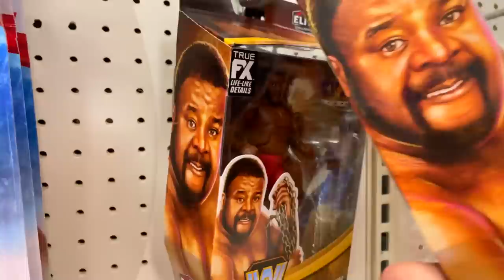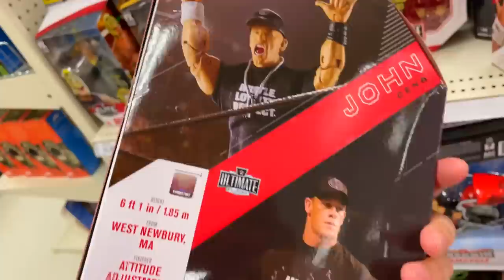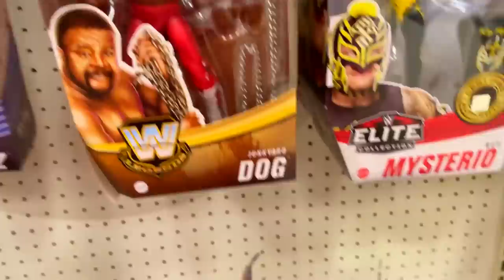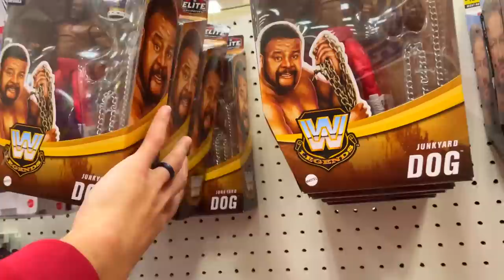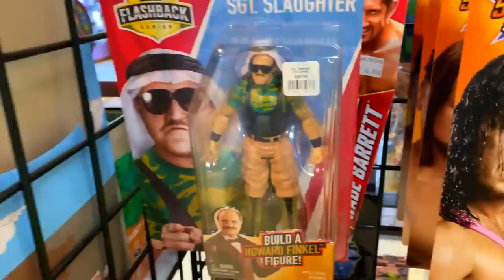INSANE WWE TOY HUNT OUT OF TOWN!